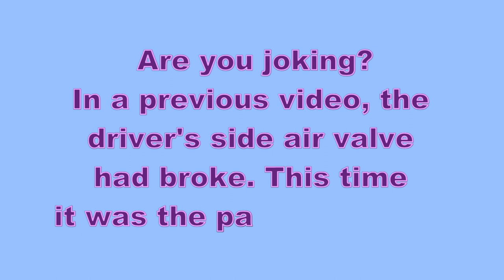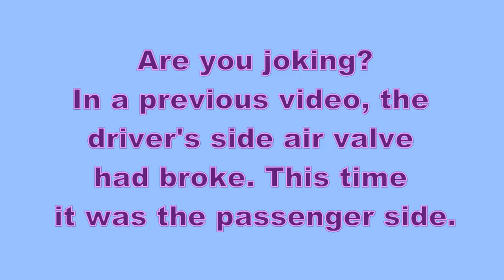Gone West and Another Broken Part, Vlog #13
Taking building supplies out to the prairies. The truck broke again. I think the construction zones are causing havoc with the transport truck. My dog, Shadow, enjoyed the trip. Vlog #13,  Aug 26-Sept 5, 2023.